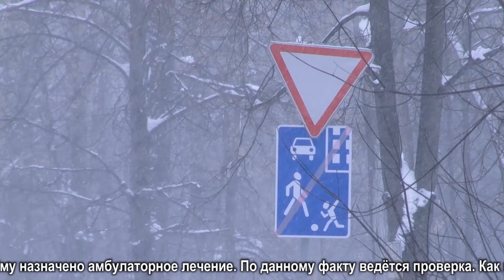ДТП с ребенком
Вчера днём в Березниках легковая машина сбила ребёнка. ДТП случилось на внутридворовом проезде в районе дома 37 по улице Мира.